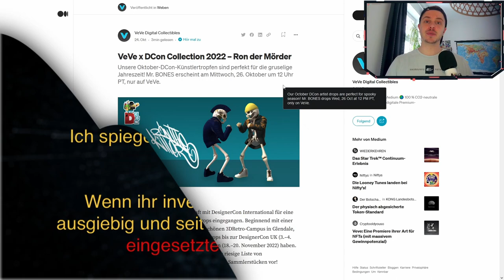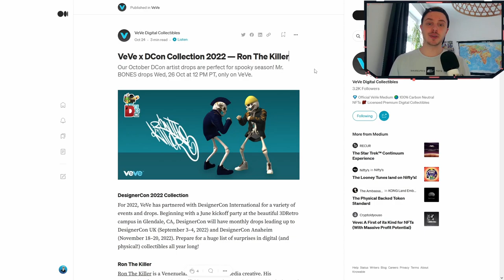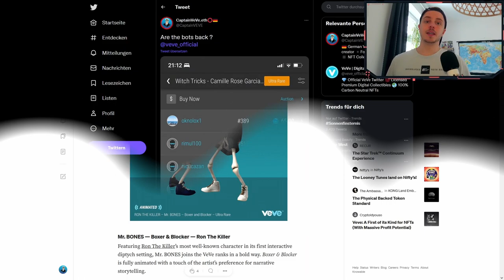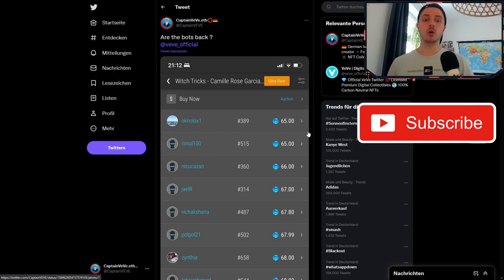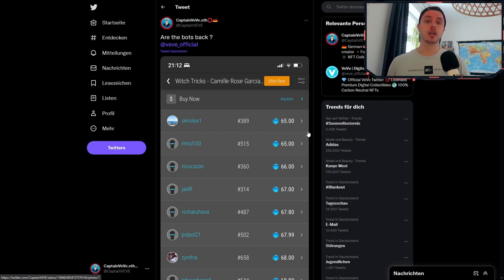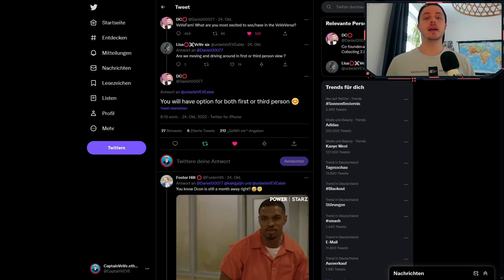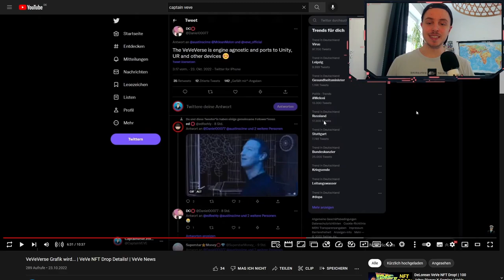VeVeVerse to the Moon? | Boxkampf VeVe NFT Drop | VeVe News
David Yu der CEO von VeVe setzt ein Tweet ab wo VeVe zum Mond fliegt und ganz in der nähe das VeVeVerse. Wird es doch besser als jeder denkt?

                  ➖➖➖➖➖➖⬇️Quellen⬇️➖➖➖➖➖